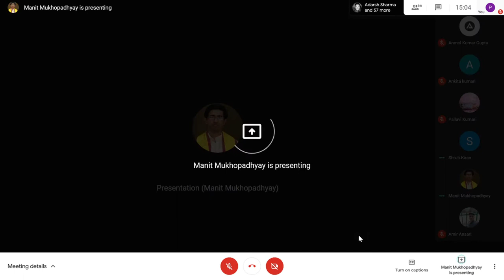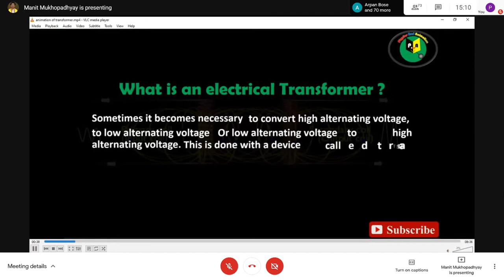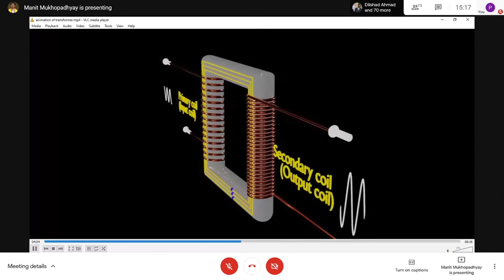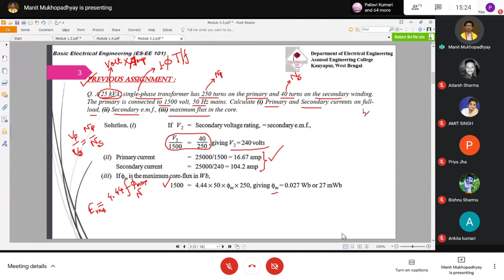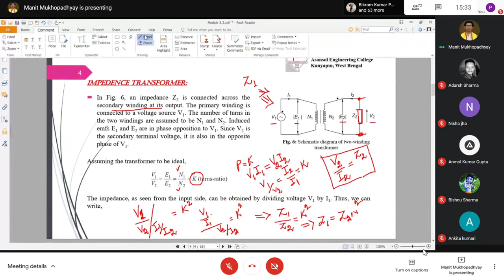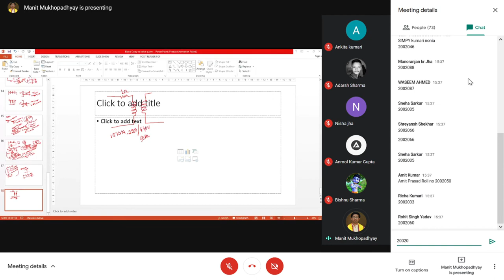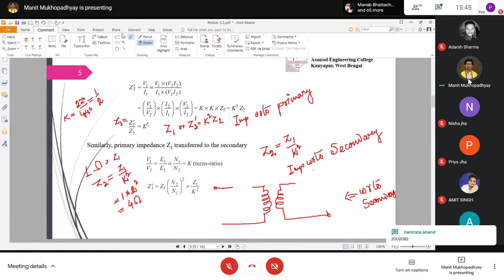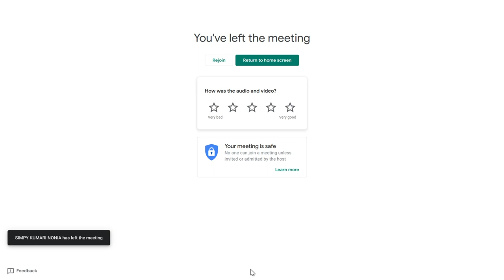Basic Electrical Engineering Theory : EE-101 03/02/2021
Or open Meet and enter this code: itm-xhbs-prs

This link is for IT(F2), ESEE-191, Basic Electrical engineering lab,  time 1pm today,
MB+KKP+PP